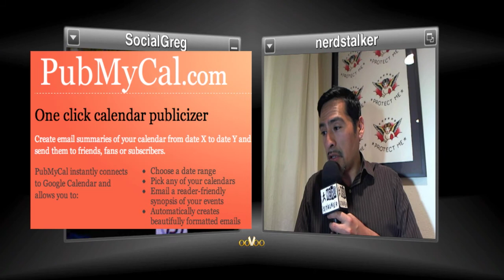RIM Win Phone Dead, Facebook Search, AirBnB Tax, iPad Chips Yum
Adolfo Foronda (@nerdstalker) and Greg Viloria (@SocialGreg) Weekly Picks for the Nerd Stalker Techweek Podcast:

How Serious Is Facebook About Search? by greg sterling
Japanese Court Tells Google to Stop Search Autocomplete in Japan via @geekosystem
Research In Motion is dead via BGR
Do Not Track: FTC calls on Congress, firms to protect consumer privacy | via @ABroaderView
Airbnb, other sites owe city hotel tax, SF says

Speed round, what our community is talking about and wants to hear about:

Selling used Android phones poses huge identity theft risk, expert says via BGR oh and Instagram is now on Android
Yahoo lays off 2000
Microsoft releases Star Wars for Kinect

Social Greg's Drippler Tip of the Week:
Benchmarked: New iPad's A5X vs iPad 2′s A5 vs Tegra 3
Adolfo's Tip of the Week:

SF New Tech: What's the 411 event, 4/25 - the 4th SF New Tech Japan Night
nrdstk reminder, Nerdstalker.com, iTunes audio and video (Rate Us) and YouTube Channel "NerdstalkerTV".